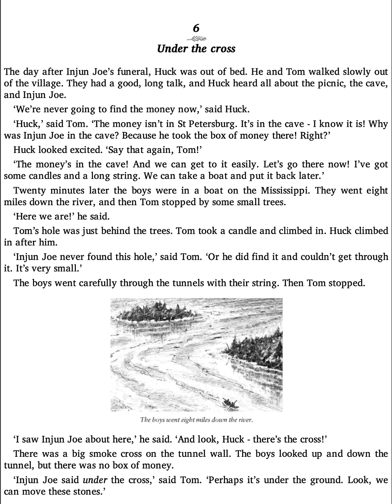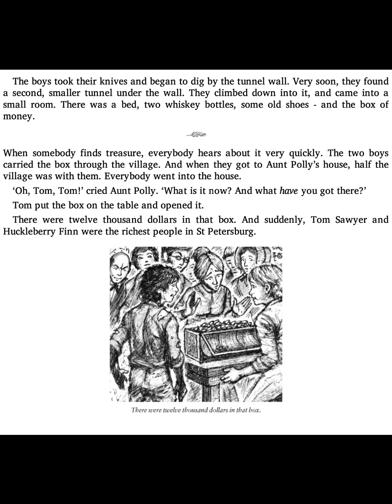The Adventure of Tom Sawyer - Chapter 6 - Under the cross - A1